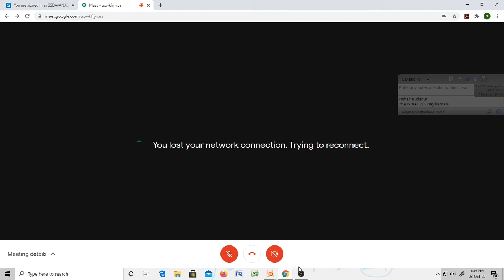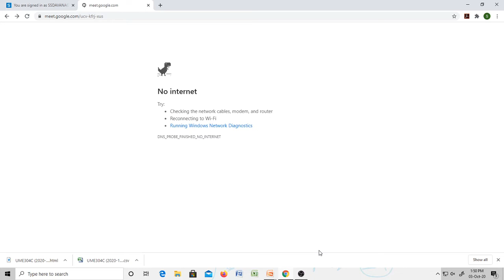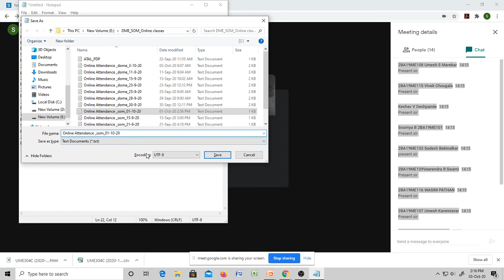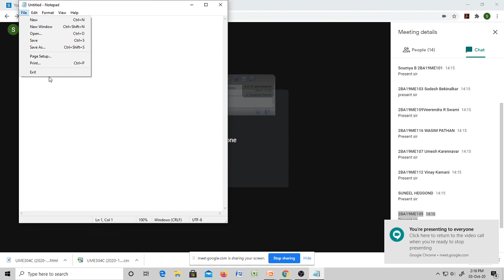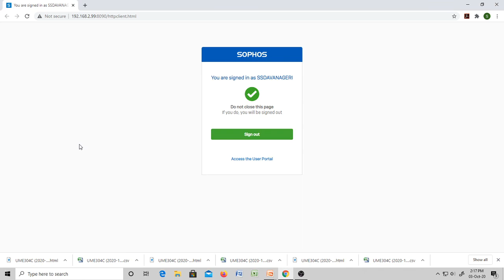Problems on Elastic Constants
How to solve problems on Elastic Constants
Young's Modulus, Bulk Modulus and Modulus of Rigidity